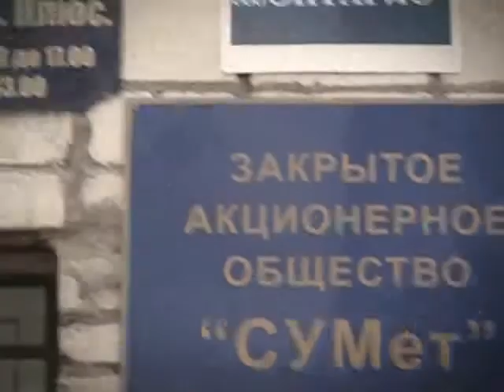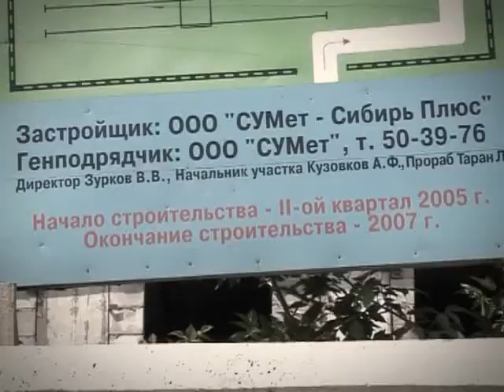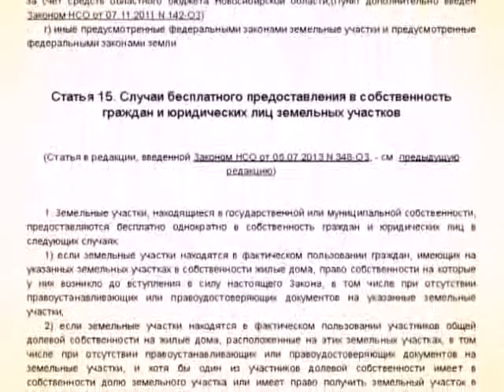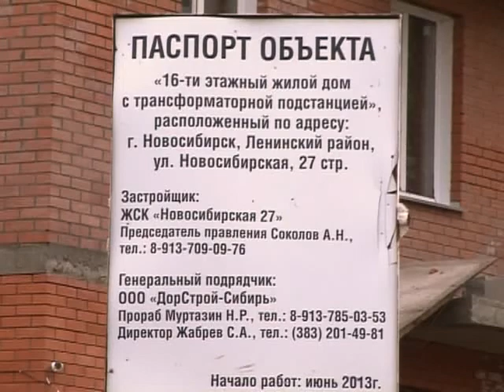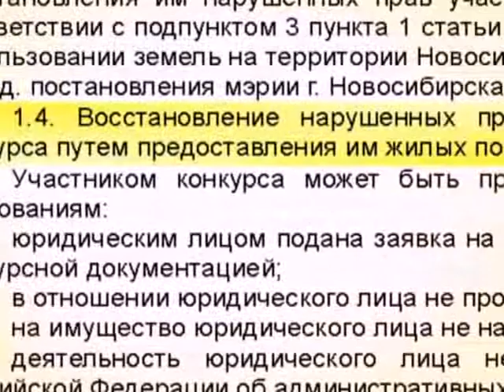КТО МЕШАЕТ ОБЕЗДОЛЕННЫМ ИНВЕСТОРАМ?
Наследство печально известного ЗАО «СУМЕТ» - одно из самых тяжелых из новосибирских долгостроев. К примеру, незавершенный дом на Новосибирской, 27 начали строить еще в 2004-ом. Надежда у обманутых инвесторов затеплилась в начале сентября, когда мэрия объявила конкурс поиску застройщик, готового завершить проблемный объект. Полной неожиданностью для людей стало обращение в антимонопольное управление гендиректора ООО «Энергомонтаж», а по совместительству депутата Заксобрания Ивана Сидоренко, посчитавшего, что конкурсные процедуры проводятся некорректно. Но в УФАС, к счастью, не удовлетворили жалобу «сердобольного» народного избранника.